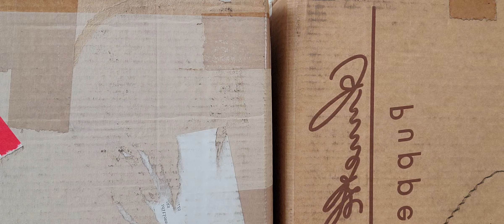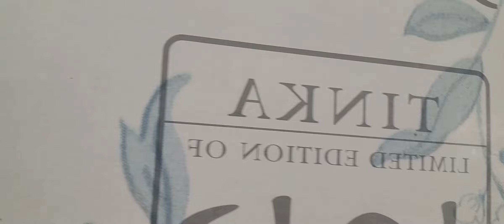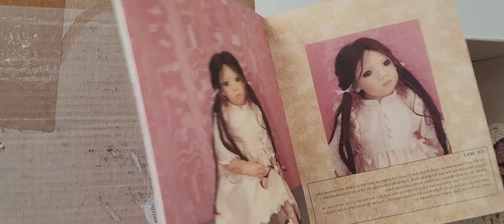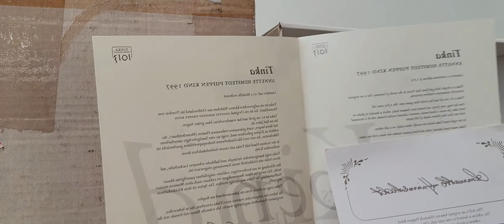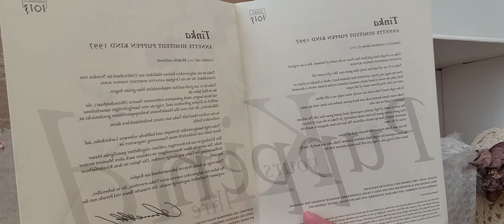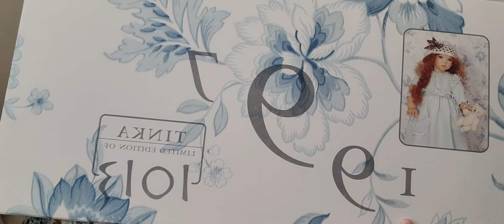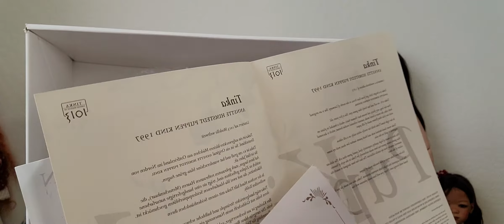Annette Himstedt Doll 1997 Puppen Kinder Tinka Box Opening